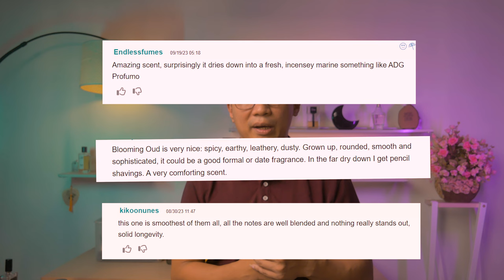6 nước hoa thay thế TOM FORD OUD WOOD nếu bạn thích mùi hương này !!!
Hôm nay mình giới thiệu đến mọi người chủ đề về 6 nước hoa thay thế TOM FORD OUD WOOD nếu bạn thích mùi hương này !!!  Các bạn cùng xem một vài cảm nhận của mình về chai nước hoa này nhé . Hãy ủng hộ kênh của mình bằng cách nhấn vào